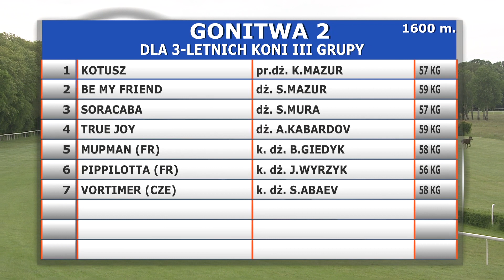30.05.2020 (D5; G2; Tor: 3,6; 15°C)